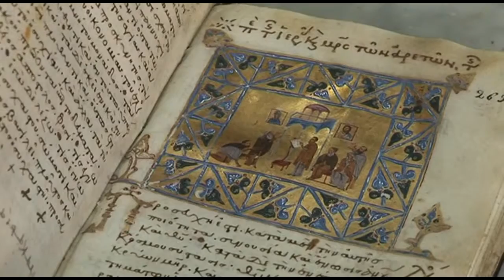Sainte Catherine, un monastère au coeur du Sinaï - Fenetre sur le Monde - Documentaires - Découverte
Un monastère au coeur du Sinaï.
Fenêtres Sur Le Monde est un magazine qui va vous faire voyager à coup sûr. Ce programme va vous emmener à travers le monde pour y découvrir toutes ses richesses et sa grande diversité!